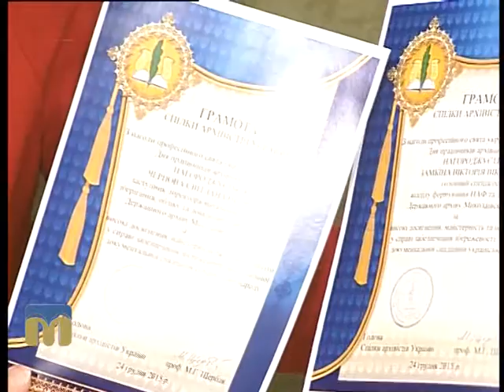Новий день. Архів 24.12.2015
День працівників архівних установ України.
Гостя програми "Новий день" - Лариса Левченко, доктор історичних наук, директор Державного архіву Миколаївської області.